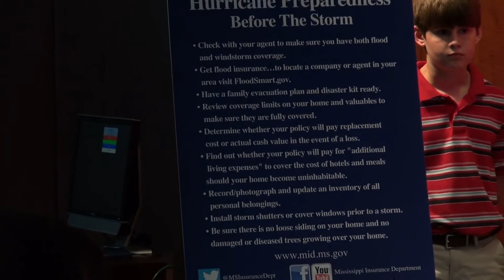Hurricane Preparedness Press Conference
Hurricane Preparedness Press Conference recorded 6-3-13.